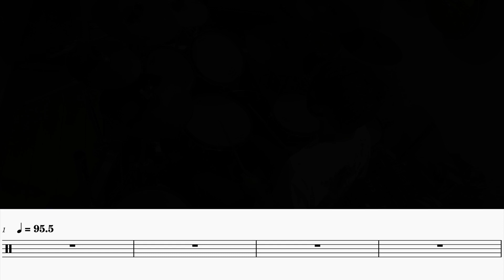【楽譜付き】Mrs. GREEN APPLE「familie」ドラム 叩いてみた【Drum cover】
Mrs. GREEN APPLE 様の「familie」のドラムを叩いてみました。
楽譜付きですので練習のお供に是非！

跳ねるリズムは叩いていて楽しかったです！